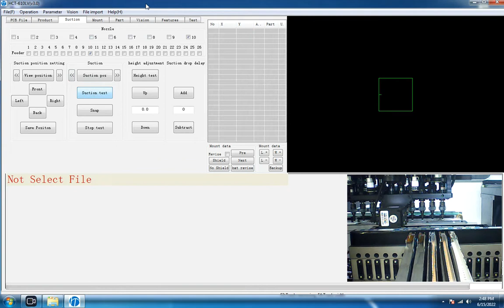HCT High-Speed LED Pick and Place Machine HCT-610LV Teaching Video 8 - Calibration 1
We are the brand manufacturer of SMT pick and place machines and LED placement machines in China. HCT machines are high-speed and high-efficiency designs, are specifically designed for LED assembly and are suitable for all LED lighting products.  - This video is from Shenzhen HanChengTong Technology Co., Ltd（HCT), please contact , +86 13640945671 if you are interested in learning more about our SMT machines.